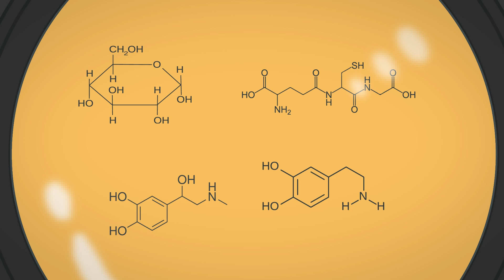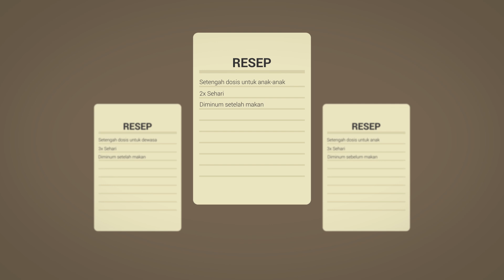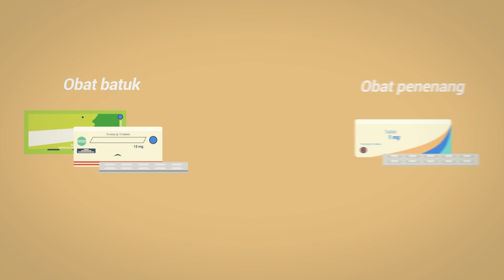Apakah Minum Obat Bisa Membahayakan Kesehatan Kita? (Ft. Pamflet)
Biasanya, kita minum obat biar sehat. Tapi, apa jadinya kalau minum obat malah bikin kita sakit?